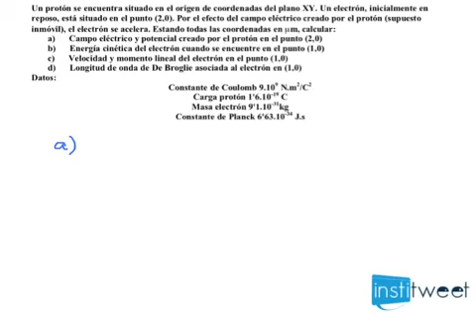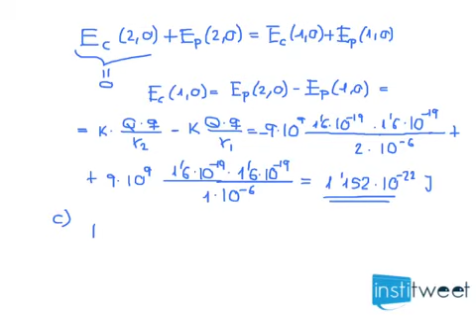Calcula campo eléctrico y potencial creado por el protón en un punto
selectividad fisica nuclear madrid

Enunciado del ejercicio resuelto:
Un protón se encuentra situado en el origen de coordenadas del plano XY. Un electrón, inicialmente en reposo, está situado en el punto 2,0. Por el efecto del campo eléctrico creado por el protón (supuesto inmóvil), el electrón se acelera. Estando todas las coordenadas en mm, calcular:
a) Campo eléctrico y potencial creado por el protón en el punto 2,0
b) Energía cinética del electrón cuando se encuentre en el punto 1,0
c) Velocidad y momento lineal del electrón en el punto 1,0
d) Longitud de onda de De Broglie asociada al electrón en 1,0
Datos:
Constante de Coulomb 9.109 N.m2/C2
Carga protón 1'6.10-19 C
Masa electrón 9'1.10-31kg
Constante de Planck 6'63.10-34 J.s
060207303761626